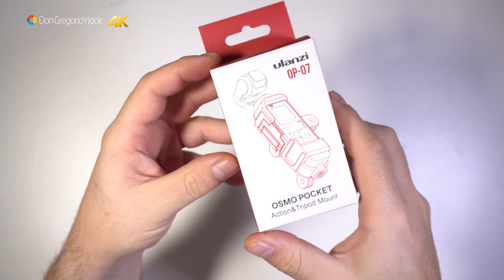UN PRACTICO ACCESORIO PARA EL OSMO POCKET - DonGregorioYJack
😍 Estuche Osmo Pocket
📦 Tienda DonGregorioYJack
Un accesorio que nos permitirá acoplar un trípode, un micrófono o foco led pequeño a nuestro Osmo Pocket y con un precio fantástico.

MATERIAL UTILIZADO EN ESTE VIDEO:
CAMARA: SONY A6300
CAMARA: SONY A7 III
MICROFONO: RODE VIDEOMIC PRO
MICROFONO: RODE VIDEOMIC
FOCO LED: NEEWER CN216
FOCO LED: POLAROID
MONITOR 7” LILLIPUT
ORDENADOR: IMAC PRO (2017)
   INTEL XEON 3,2GHz
   32GB RAM
   SSD 1TB (APFS)
   RADEON PRO VEGA 56 8GB
   MONITOR 27” 5K
SOFTWARE: macOS Mojave 10.14.6